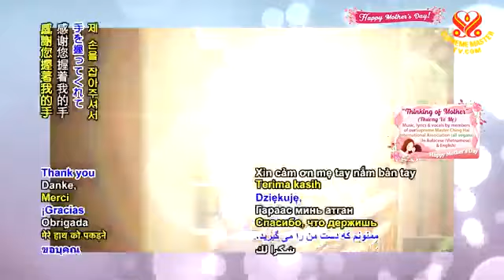ÂU LẠC MỪNG NGÀY LỄ MẸ - HỘI QUỐC TẾ THANH HẢI VÔ THƯỢNG SƯ